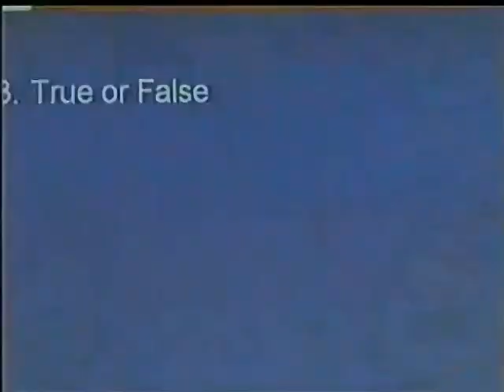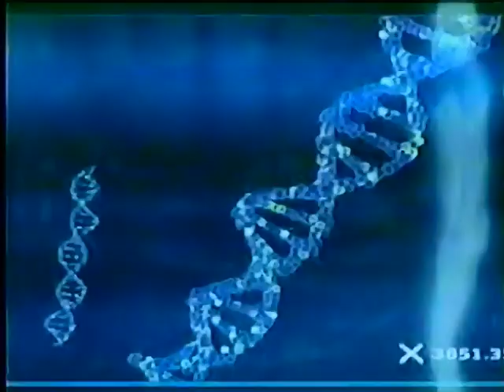CH Promos and Dateline exit from 2006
Pulled from VHS Tape of May 19th 2006 broadcast of Dateline Friday on CH Red Deer